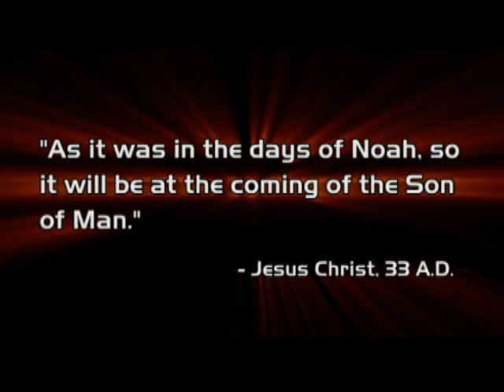Joslin Dsouza's (modified) orginal music for the SEED Trailer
This is Joslin Dsouza's original composition, created specifically for the SEED promotional trailer. It contains a few added drums at the beginning, thus modifying the original slightly.